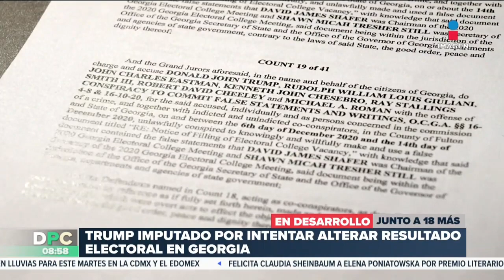Trump es imputado por intentar alterar resultado electoral en Georgia, EUA | DPC con Nacho Lozano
Un jurado de Georgia, Estados Unidos, imputó al expresidente DonaldTrump por presuntamente intentar manipular los resultados de las elecciones de 2020 donde el demócrata JoeBiden ganó por un estrecho margen.